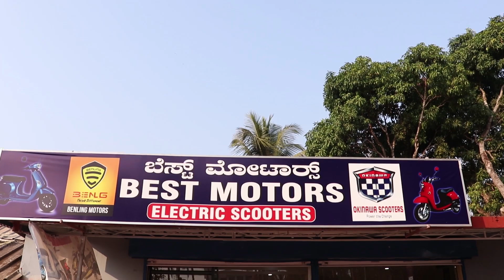New Electric scooters of India | Benling and Okinawa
In this video, we have discussed the new Indian Electric scooters of 2020. Benling and Okinawa.